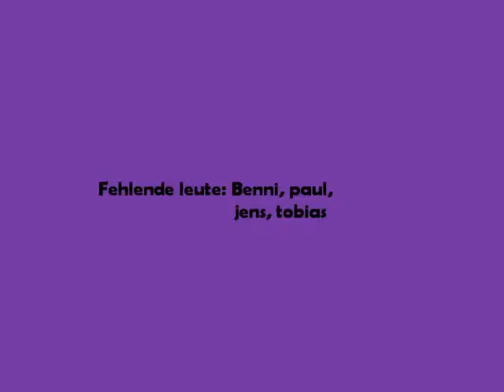das is meine klasse